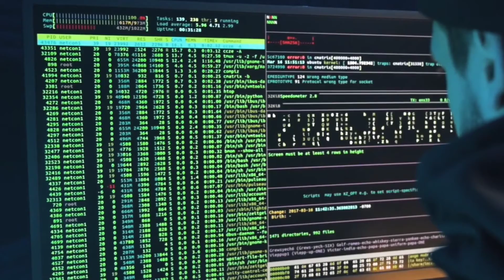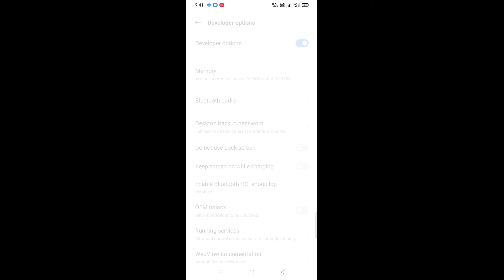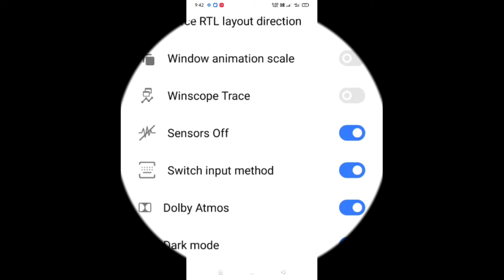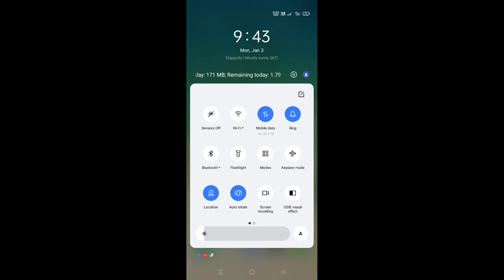How to Disable our Mobile Camera and Microphone From SPY Eye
How to Save our Mobile From SPY Eye#
sensors off#
what are the benifit of Sensors off option#
How to enable sensors off option in Android 10#
# How to enable the Developer option in Android#
How to block remote Hearing#